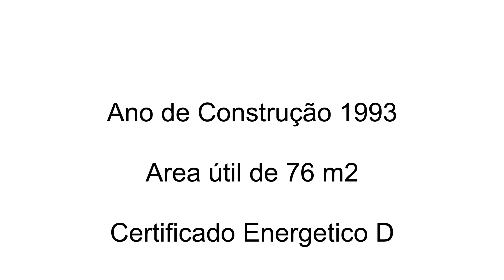Imóvel Apartamento Bairro da Ponte - Caldas da Rainha - Remax Vantagem - Consultora Graça Simões.